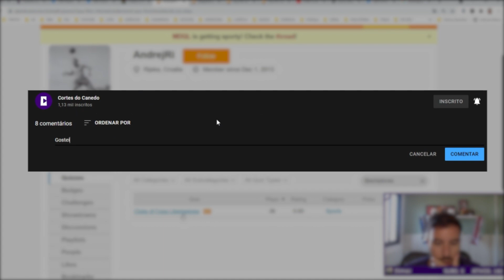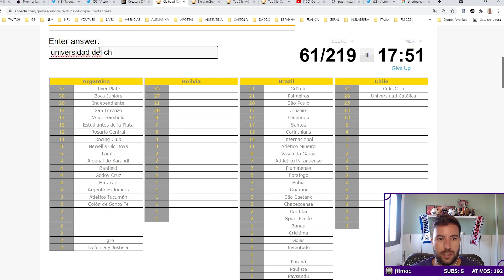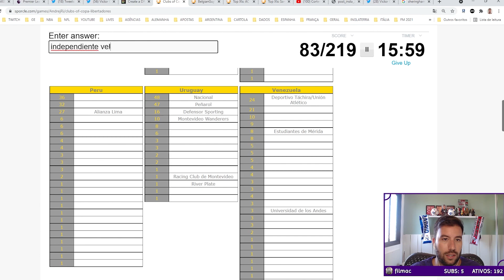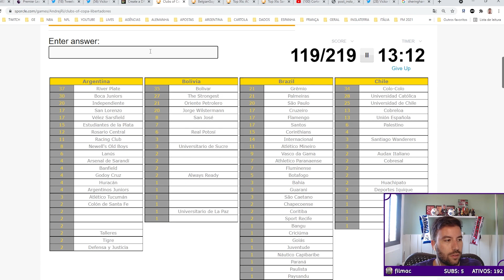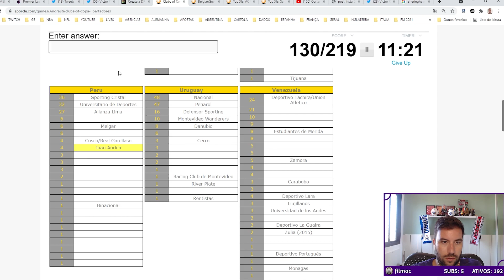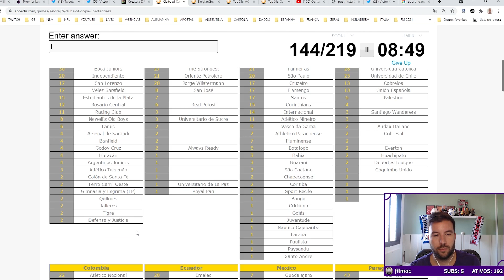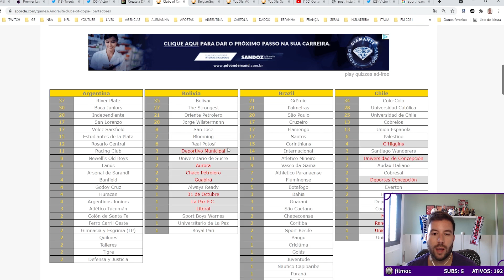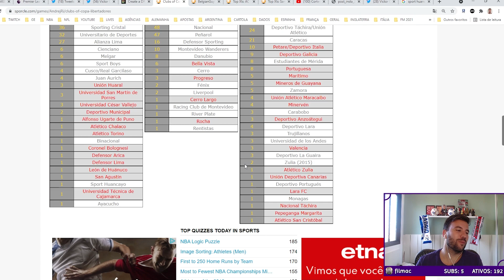CANEDO TENTA ADIVINHAR TODOS OS TIMES QUE JÁ JOGARAM A LIBERTADORES | Cortes do Canedo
Canedo tenta lembrar todos os clubes que já jogaram a Libertadores da América. Alguns deles são muito fáceis, como os maiores campeões como River Plate Boca Juniores, Estudiantes, Independiente, Peñarol, São Paulo, Santos, Grêmio, Internacional e outros clubes do Brasil, Argentina, Chile, Uruguai. Já clubes com apenas uma participação de países como Bolivia, Peru, Paraguai acabam se tornando muito difícil. Você teria conseguido acertar mais do que Canedo? Acha que ele foi bem? Comenta aqui embaixo.